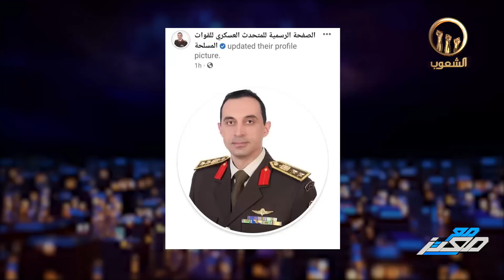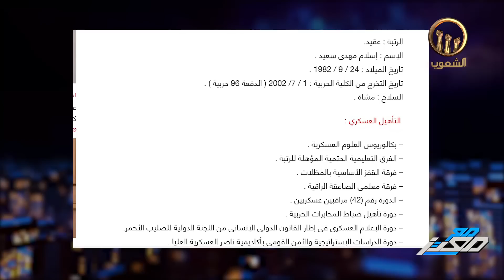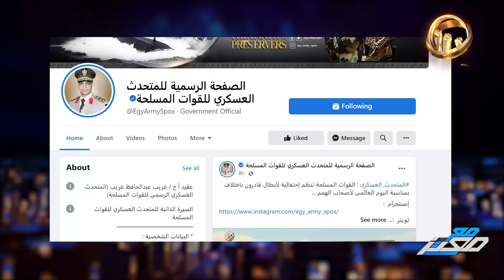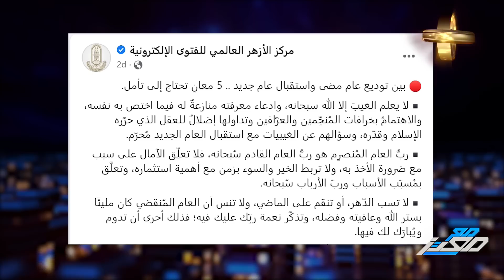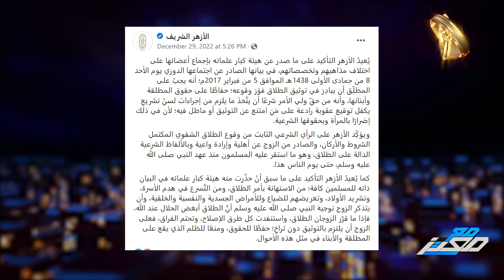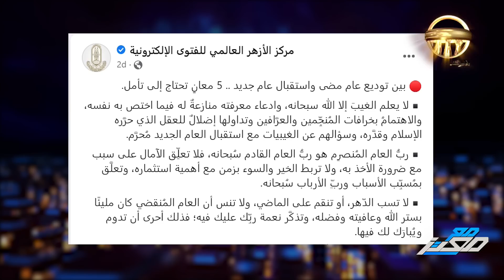كيف أهـ ـان السيسي وزير الدفاع أمام الجميع ؟!وشيخ الأزهر بعد اذلاله : لم أوافق علي الطلاق الشفهي !!!